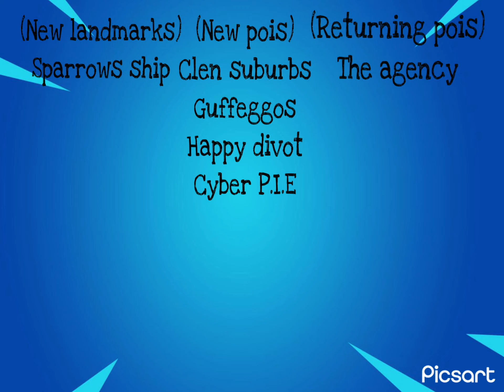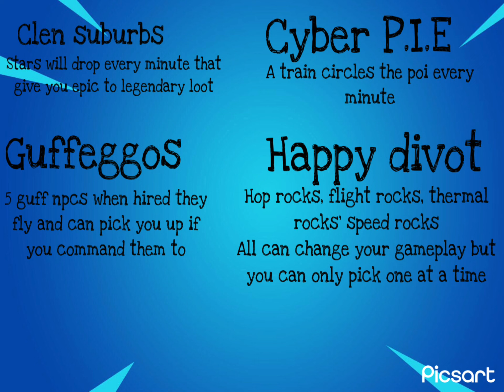Fortnite most wanted chapter 4 season 2 concept part 1@bleueggos6798